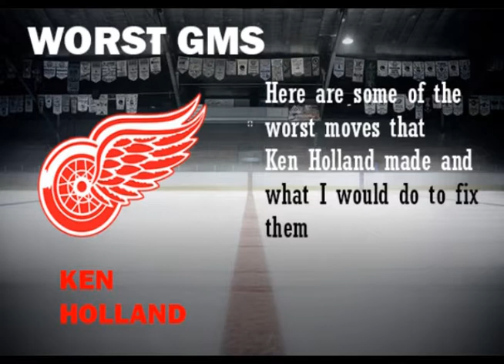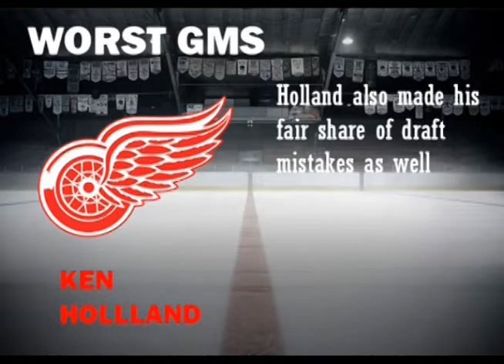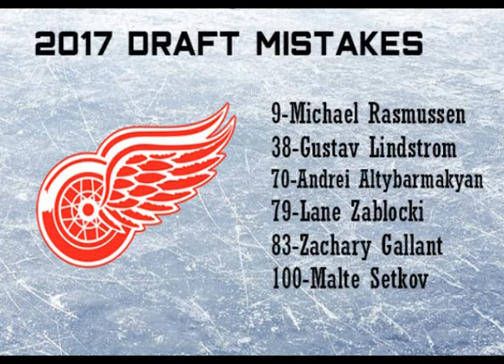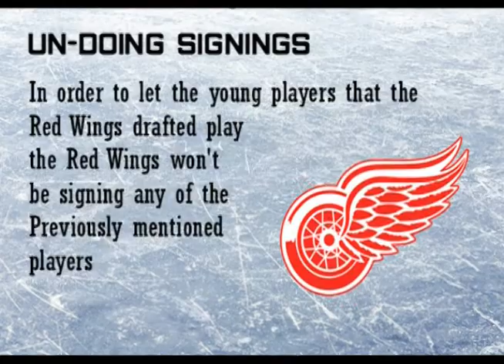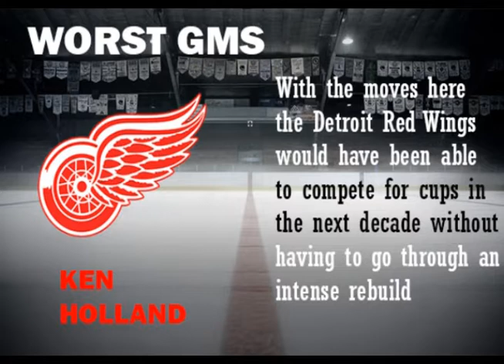Worst NHL GMs: Ken Holland (Detroit Red Wings)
Ken Holland was the GM of the Detroit Red Wings from 1997 to 2019, but his legacy in Detroit was based on inheriting the team that the GMs before him had built. Holland is credited with putting together 3 Stanley Cup teams but he ultimately destroyed the team's cap trying to win with their aging core. Here are some of the worst moves that Ken Holland made and what I would do to fix them.

The Red Wings could have been a powerhouse team by the 2018-19 season

2018-19 Detroit Red Wings

J.Guentzel-S.Aho-R.Thomas
Ty.Bertuzzi-D.Larkin-B.Boeser
R.Hintz-B.Point-J.Bratt
B.Tanev-R.Faksa-J.Armia

J.Slavin-S.Jones
E.Lindell-C.Parayko
D.Toews-S.Girard

A.Vasilevskiy
V.Vanecek

Top Prospects:
F: K.Kaprizov, N.Suzuki, J.Robertson, J.Kyrou, S.Blais
D: R.Andersson, R.Graves, M.Ferraro, I.Mitchell, B.Guhle
G: J.Swayman, U.Pekka Luukonnen